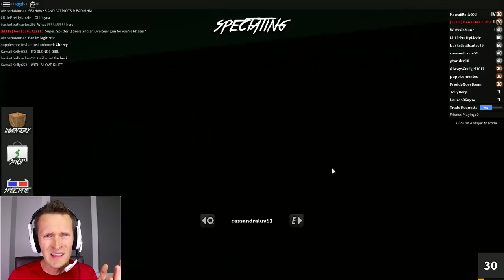Crying With my Teddy / Roblox Murder Mystery 2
I'm crying with my teddy in Roblox Murder Mystery 2 (MM2).  Let's Play :)